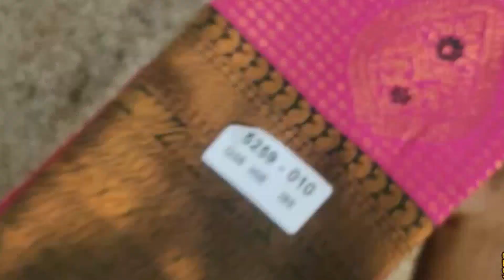party gown collection / multiple colour / new collection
for online orders and what's app orders